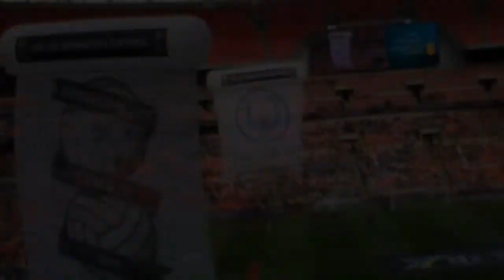Wembely Manc Girls Vs Birmingham Girls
All shots were recorded on camera enjoy